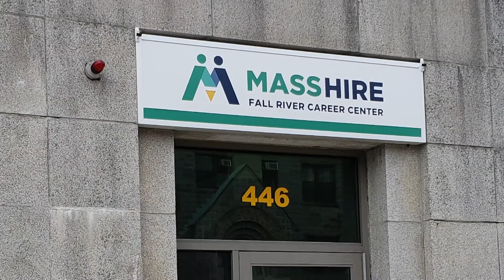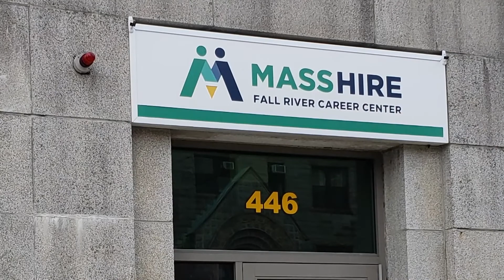Hot Jobs Week of 4-18-2022